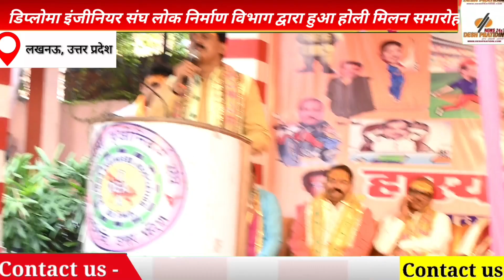डिप्लोमा इंजीनियर्स संघ लोक निर्माण विभाग का होली मिलन समारोह का हुआ आयोजन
जीवन के विविध रंगो का आयाम होली: विभागाध्यक्ष
शंकुन्तला है बाग में, ठेका पर दुष्यंत:लटूरी लट्ठ

देश प्रतिदिन

लखनऊ 5 अप्रैल। डिप्लोमा इंजीनियर्स संघ लोक निर्माण विभाग का होली मिलन समारोह के मुख्य अतिथि लोक निर्माण विभाग के प्रमुख अभियंता विकास एवं विभागाध्यक्ष इं. वी.के. श्रीवास्तव ने कहा कि जीवन के विविध रंगो का आयाम होली पर्व है। पदवार जिम्मेदारी छोटे से लेकर बड़े तक की तय होनी चाहिए, समस्या है तो उसका समाधान है। आप समस्या ओर सुझाव दिल खोलकर मेरे  सामने रखियें। मेरे स्तर पर कभी भी निराषा हाथ नही लगेगी। हम सबकों मिलकर काम करना होगा। प्रदेष के मुख्यमंत्री जी के लक्ष्यों को प्राथमिकता के आधार पर निस्तारण कर प्रदेष के विकास में चार चांद लगाने में हमारी भूमिका सबसे अलग होनी चाहिए।
समारोह के दौरान अतिथिगणों को स्मृति चिन्ह प्रदान कर सम्मानित किया गया। इसके उपरान्त उनके द्वारा  एकता सूत्र टाईटल विषेषांक का विमोचन किया गया। लाटरी द्वारा पुरस्कार वितरण समारोह में कई इंजीनियर्स को लाली लिपिस्टीक तो कई को बेलन आदि इनाम दिया गया। कार्यक्रम को अतिथि तकनीकी सलाहकार इ.विजय सिंह ने सम्बोधित करते हुए कहा कि मै कई अवसरों पर आपके संगठन के कार्यक्रम में शामिल हो चुका हूॅ। आपके द्वारा किये जाने वाले आयोजन हर संगठन के लिए मार्गदर्षक साबित होते है। प्रमुख अभियंता ग्रामीण संड़क इं. अशोक अग्रवाल ने कहा कि लम्बे समय से विभाग में सेवा के दौरान डिप्लोमा इंजीनियर्स संघ के विविध आयोजनों को अच्छी तरह से देखा है, संघ की बेहतर पहल और उच्च विचार के कारण ही यह संघ प्रदेश की कर्मचारी समाज में अपना अलग स्थान रखता है। राज्य कर्मचारी संयुक्त परिषद के अध्यक्ष हरिकिशोर तिवारी ने कहा कि मैने जो शुरूआते की थी उस परम्परा को आगे बढ़ाने में वर्तमान पदाधिकारियों की भूमिका के लिए उन्हें साधुवाद दूंगा। संघ की एकता बनाए रखने में इस तरह के आयोजन महत्वपूर्ण भूमिका निभाते है। संघ के प्रदेष अध्यक्ष इं. एन.डी. द्धिवेदी ने कहा कि होली मिलन समारोह के बहाने हमारी आपकी एक मुलाकात हो जाती है। किसी के मन में अगर कोई मतभेद होता है तो आपस में गले मिलकर दूर कर लिया जाता है। डिप्लोमा इंजीनियर्स महासंघ के अध्यक्ष एच.एन मिश्रा ने कहा कि परम्परा का निर्वाहन हमें समाज से जोड़ता है। जबकि देष और प्रदेष की सेवा हमें अपने गौरव का अनुभव कराती है। इस तरह के आयोजन हर संवर्ग को करना चाहिए। कार्यक्रम को मुख्य अभियंता विद्युत यांत्रिक इं. यू.के.सिहं एवं अधीक्षण अभियंता इं. आर.एम. श्रीवास्तव ने सम्बोधित किया। कार्यक्रम का संचालन राजर्षि त्रिपाठी ने किया।
अखिल भारतीय हास्य कवि सम्मेलन में लटूरी लट्ठकी शुरूआत करते हुए कहा कि ‘‘ प्रेम संदेशा हाथ लें, आगंन खड़ा बसंत। शकुन्तला है बाग में, ठेका पर दुष्यंत।।  हास्य काव्य पाठ को आगे बढ़ाते हुए हास्य कवियत्री प्रीति त्रिपाठी ने कहा कि ‘‘ जरा सा मुस्कुरा दो तुम, तो मेरी शाम बन जाए। कदम रख दो तो मेरा आशिया भी धाम बन जाए।। सिया के राम,मोहन, राधिका जैसा परमपावन तुम्हारे नाम से जुड़कर ये मेरा नाम बन जाए।। आगरा से आए कवि मोहित सक्सेना से पढ़ा कि ‘‘ मॉ भारती के माल पर, जब कील गाड़ी जा रही हो। कुरूसभा में रोज पॉचाली उघाड़ी जा रही हो, तो कहों दुस्साशनों का बदन फॉड़े क्यो नही, सिघाणी के पुत्र है तो हम दहाड़े क्यो नही।। सीतापुर से जगजीवन मिश्र ने पढ़ा कि प्रेम को मदभरी एक नजर चाहिए। मन का रूख मोड़ दे वह असर चाहिए। प्रेम में मरमिटे जाने कितने यहॉ, प्रेम करना है तो फिर जिगर चाहिए।। इटावा के रोहित चौधरी ने पढ़ा कि महक रहा कण कण धरती का,पवन चली सुखदाई है। प्रभु राम के राजतिलक की पावन बेला आई है। समारोह में संघ के महामंत्री  प्रकाषचंद, वरिष्ठ उपाध्यक्ष श्रवण कुमार, चेयरमैन संघर्ष समिति सतेन्द्र त्रिपाठी, इं. राजेश वर्मा, इं विनोद गौतम, इं. वीके. पाण्डेय, इं. सुनील पाण्डेय, इं. के.के. गौतम,  इं. ए.के.मिश्रा, इं. दिवाकर राय, इं. भार्गेवेन्दू मिश्रा, महासंघ के इं. जी.एन.सिंह, के अलावा सहयोगी संगठनों के  इं. एस.डी. द्विवेदी, ई. श्रीप्रकाष गुप्ता, इं. दिवाकर गौतम, इं. जयप्रकाश, इं. राजीव श्रीवास्तव, परिषद के महामंत्री शिवबरन सिंह यादव, डा. नरेश, अविनाशचन्द्र श्रीवास्तव, धर्मेन्द्र सिंह,सुभाष चन्द्र तिवारी, श्रीमती रीता गंगवार, शशि किरन, लोक निर्माण विभाग भारत सिंह यादव, रामराज दुबे, हरिकेश यादव, षिवकुमार यादव, सुभाषचंद मिश्रा, वीरेन्द्र यादव, ओमप्रकाष पटेल, सुनील कुमार यादव आदि उपस्थित रहे।